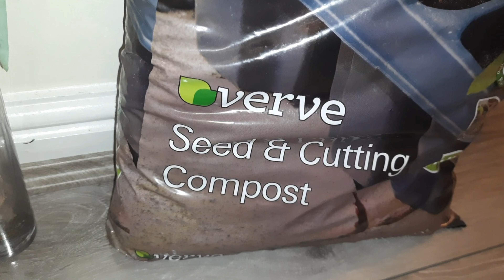Shoker Bagan 2022 মাত্র তিন দিনে কি ভাবে পুই শাখের বীজ থেকে চারা উঠেছে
Asslamulaikum everyone please welcome to my channel i am shabnam from shabnam's Lifestyle UK in my channel you can find tips for gardening, cooking, also there is a travelling video and shopping video i hope you will enjoy my video thanks to everyone. please subscribe and press the bell button for next video.